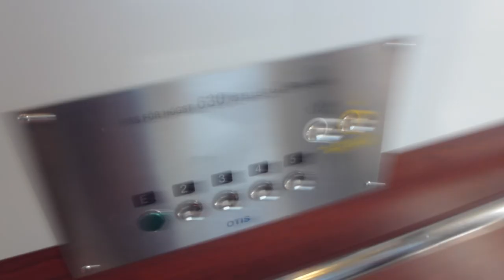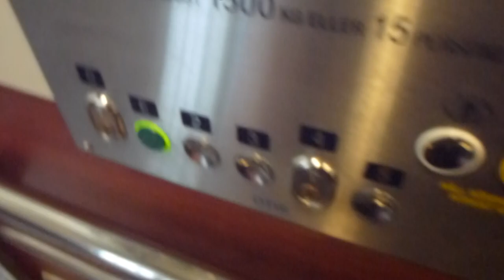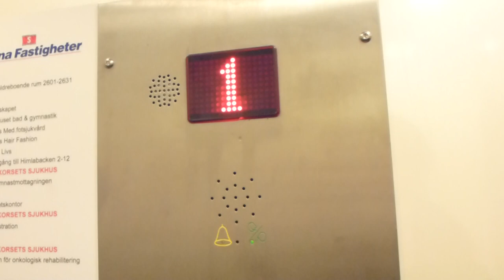Schindler elevator, OTIS Mod @ Sfären Office, Bergshamra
Featuring an freigther with 3-speed middle doors inside.